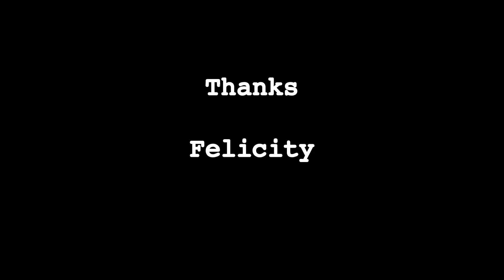vlog: Under 100kg！